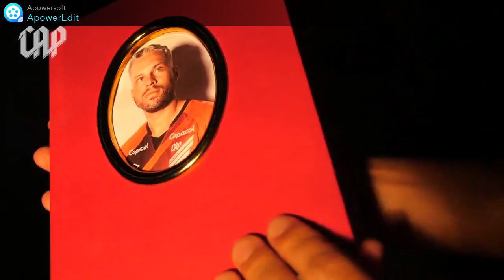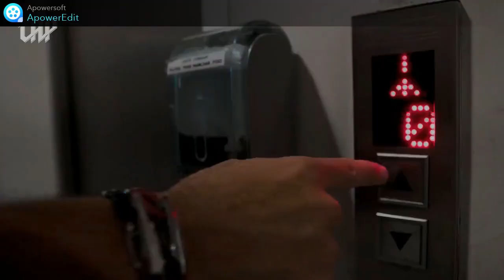Athletico anuncia retorno de Pablo. Marlos e Vitor Bueno assinam com o Furacão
O Athletico anunciou nesta segunda três reforços para a temporada 2022.
Pablo retorna para casa; Marlos é o novo camisa 10 do Furacão e Vitor Bueno chega para usar a camisa 8.